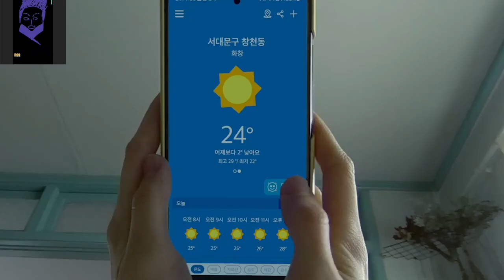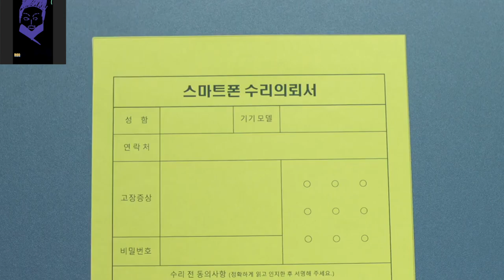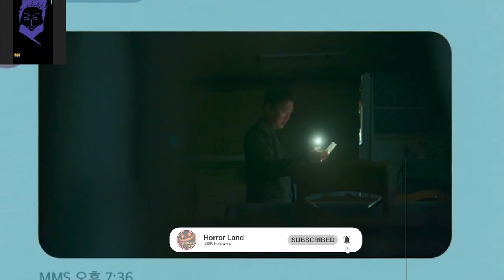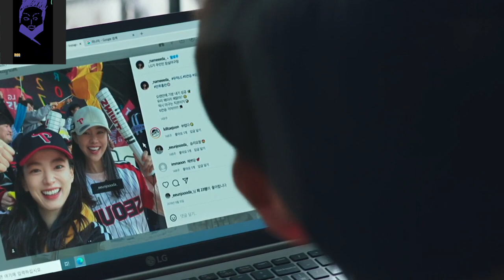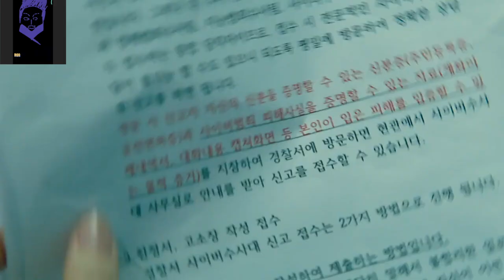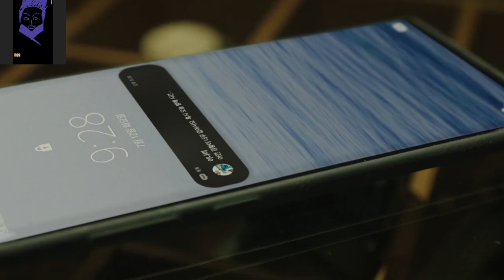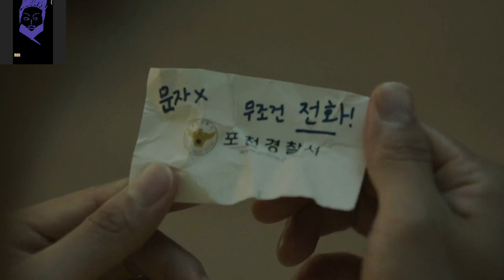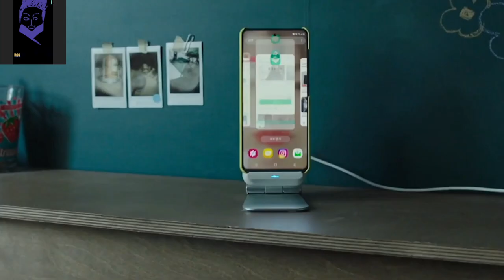KESY BNA 1 PHONE LARKI KI MOAT KA SABUB|| UNLOCKED (2023 || HORROR THRILLER || MOVIE EXPLAINED HINDI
STORY :
 The story begins when the girl lost her phone. The Girl who's obsessed with phone lost her phone in bus which found by a psychopath who trap girls and kill them. The psycho path is the son of a renowned police officer.

This movie uploaded o our movie channel mr hindi rockers wathc explaination of mr alexter and bollywood silver screen are there but hitesh nagar and cinematic 17 are both channels also mobietv is here ghost series horror videos are cinema shaukkens what listen 2 me summariesed